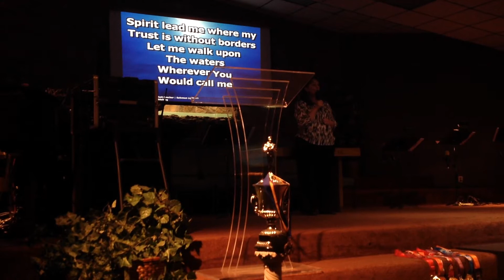Special by Candace and Musicians at Countryside